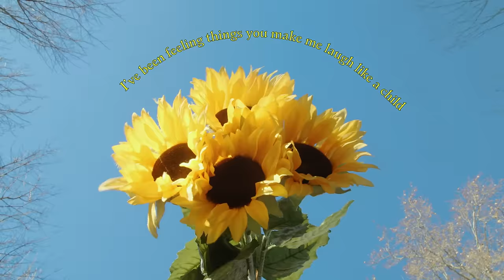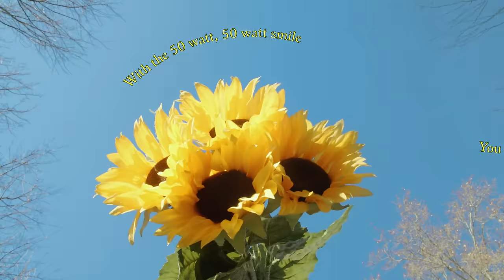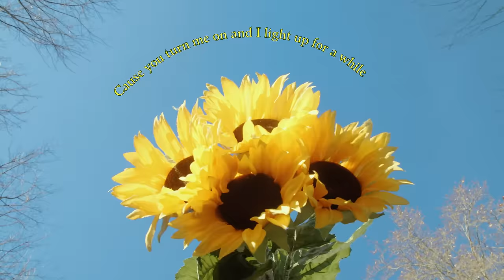filous & Opia - 50 Watts Smile (Lyric Video) [Ultra Music]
filous & Opia -  50 Watts Smile